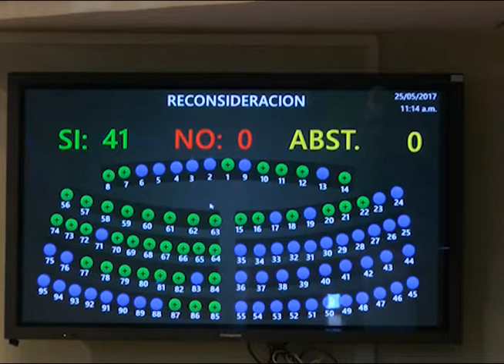CN: Debate por permiso de viaje del Presidente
Los diputados aprobaron un permiso por 6 meses para que el presidente pueda salir del país, pero ARENA dice que se violó una resolución de la Sala de lo Constitucional.